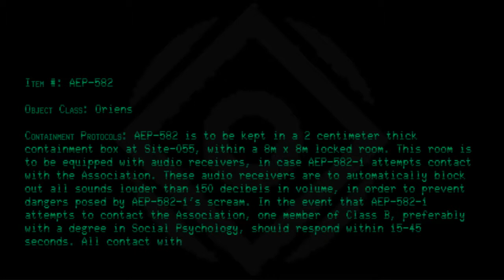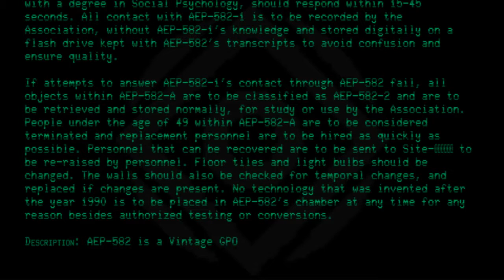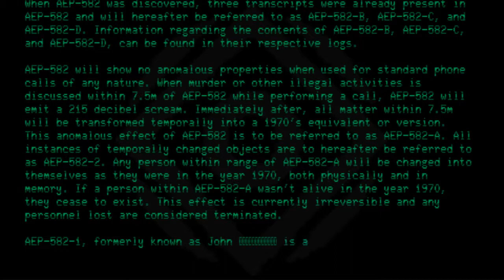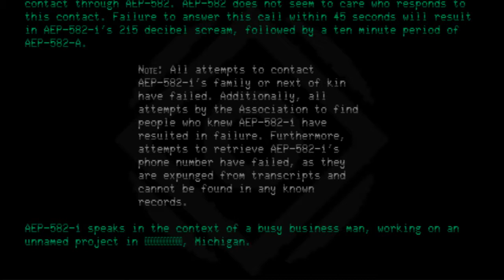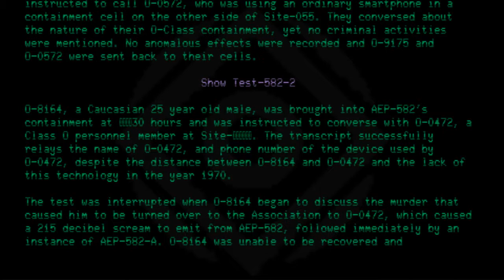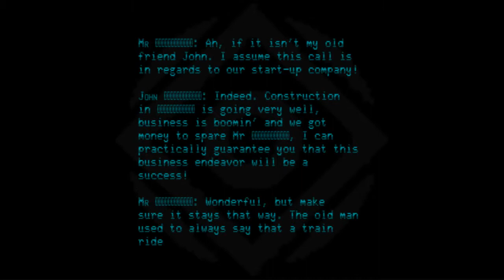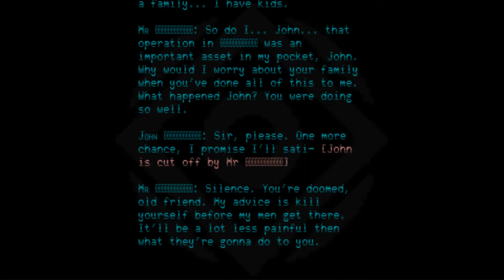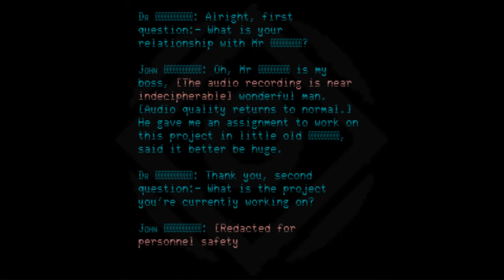AEP-582 - The Past is Calling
Code: AEP-582
Title: The Past is Calling
Rating: +1
Approximate Wordcount: 3358